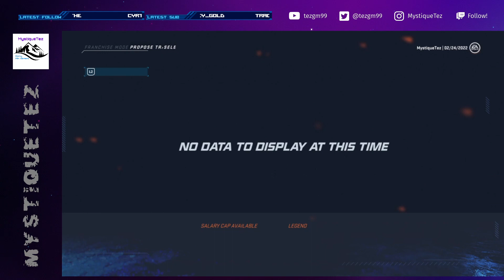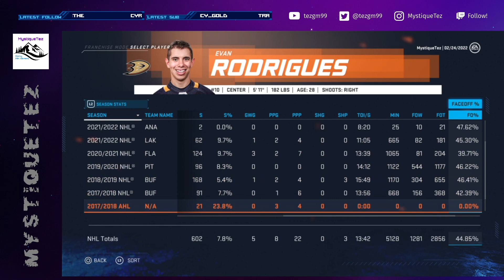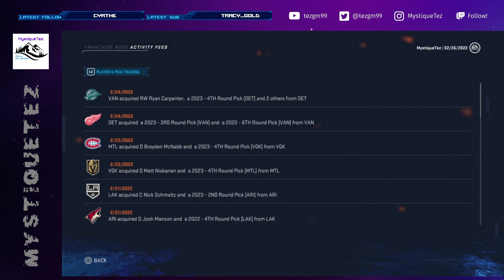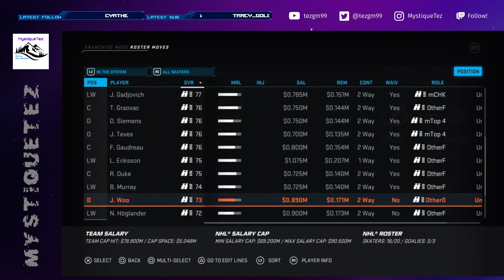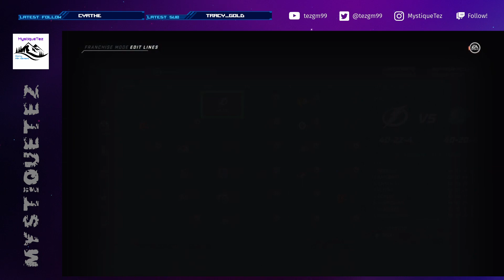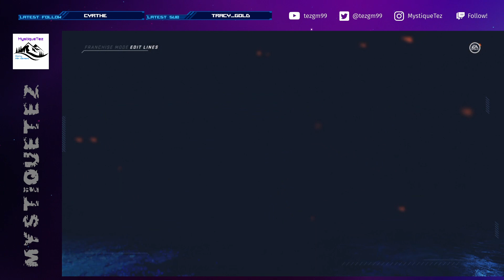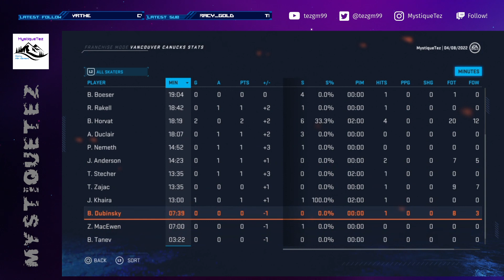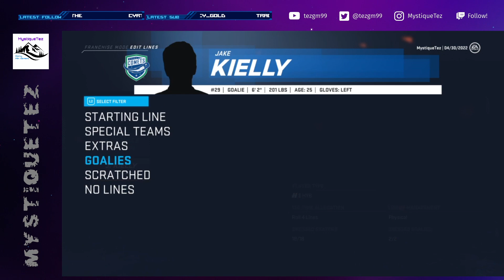Canucks GM Part 10 - Trade deadline and playoffs!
2020 was a completely normal year and nothing of consequence happened...oh, and we finagled our way to become GM of the Canucks!

Part 10 - The team has been rolling along pretty good as we reach the trade deadline. Is there anything we can do to make this team even better and have a really good crack at the Cup in the playoffs?

This is a replay of our twitch stream from December 23, 2022.

Music in this video is by Karl Casey @ White Bat Audio.